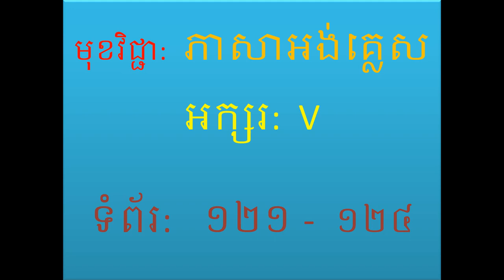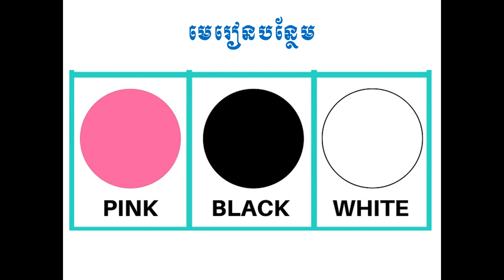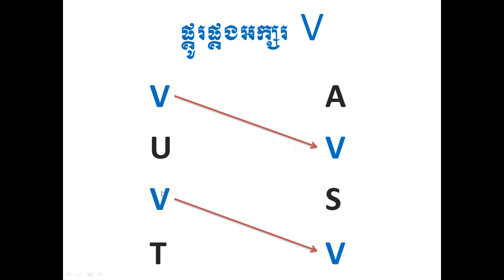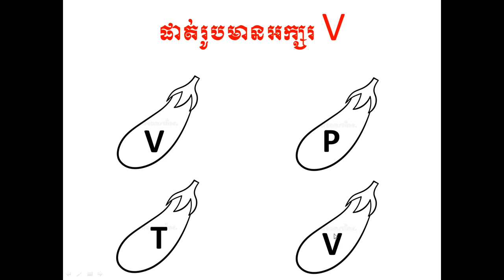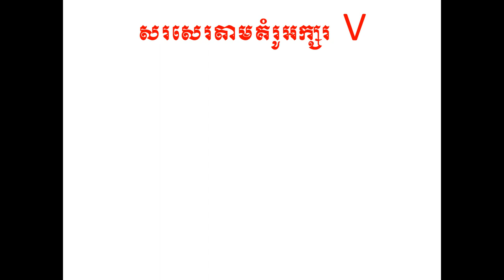បង្រៀន ភាសាអង់គ្លេស អក្សរ V ទំព័រ 121 124។